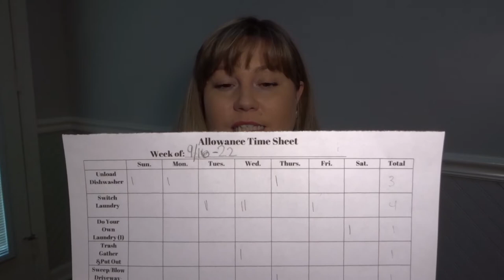Allowance for KIDS | Our Allowance Method | Should Kids Have An Allowance?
What do you think about allowance for kids? Should kids even get an allowance? Im sharing our allownace method today! Hope you all enjoy and get some great ideas about implementing an allowance method in your family. We all have opinions about raising kids and what gifts or money kids should receive- so I ask you to be open to mine and share your own. I believe we are all here to help each other and I hope this video gives you some inspiration to develop a system or method that works great for your on a daily basis!

Popular Upload:
$800 Grocery Haul